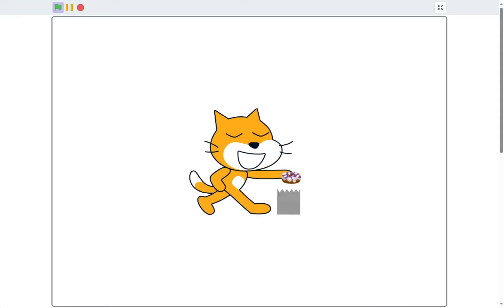Another Scratch Short: Goodbye junk food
I want to be healthy, but it seems difficult